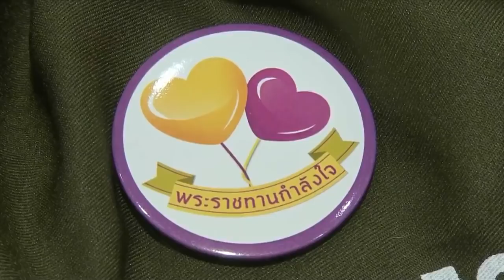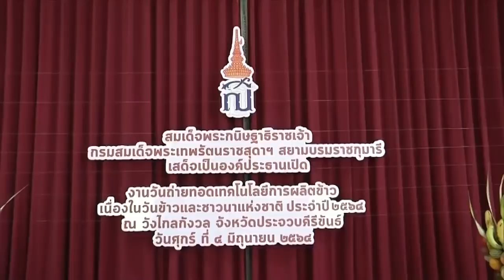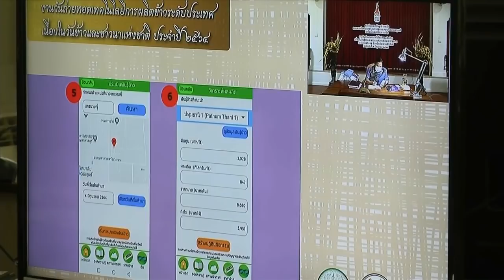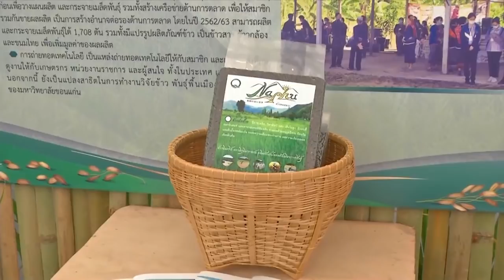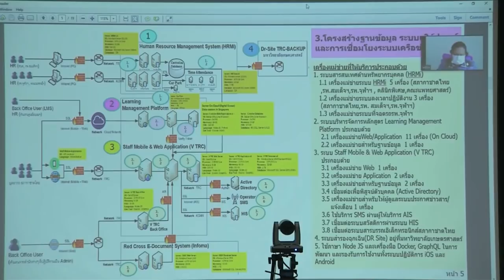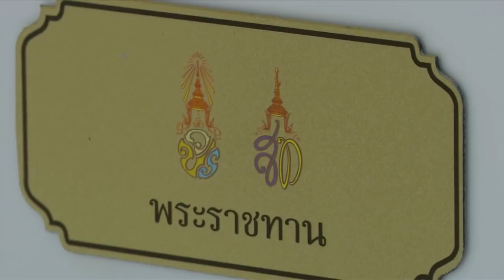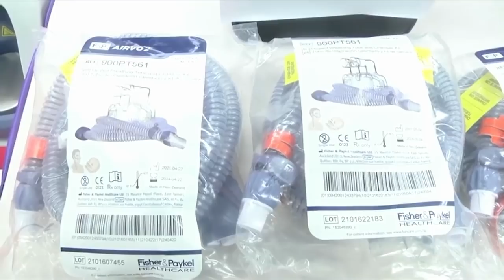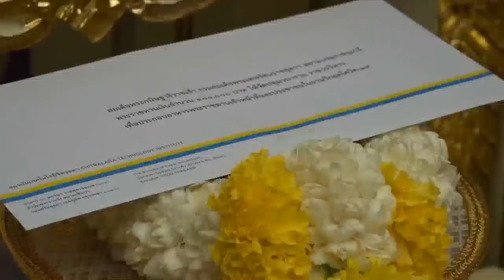ข่าวในพระราชสำนัก วันศุกร์ที่ 4 มิถุนายน พ.ศ.2564